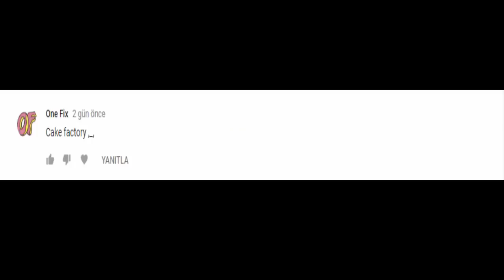STARVE.IO - Cake Factory // Trolling People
Starve.io - Hey Guys Welcome Back To My Another Starve.io Video Now Video I Will Show You My Cake Factory And Trolling People

• İzlediğin İçin Teşekkür Ederim.

Musics ;
Intro Musics ;
2.• If_I_Had_a_chicken
3.• Pooka
Musics ;
6.• Pooka